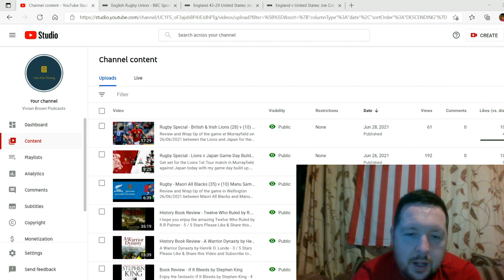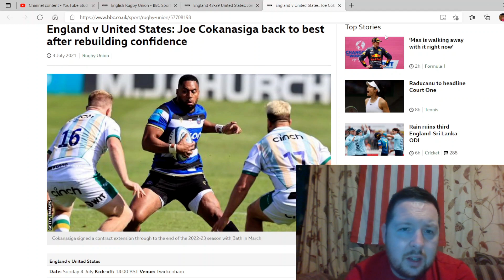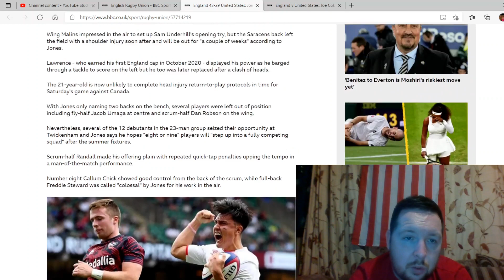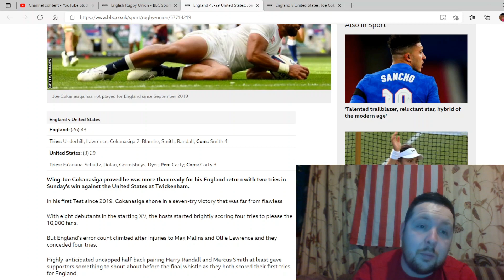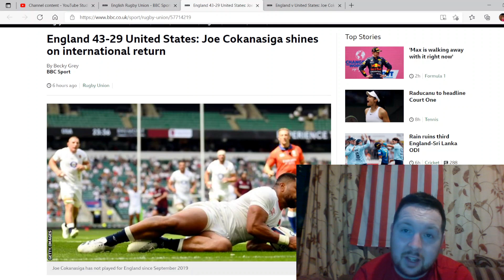Rugby - England (43) v (29) United States of America - Game Review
Review and Wrap Up of the game at Twickenham on Independence Day 04/07/2021 between England and USA.